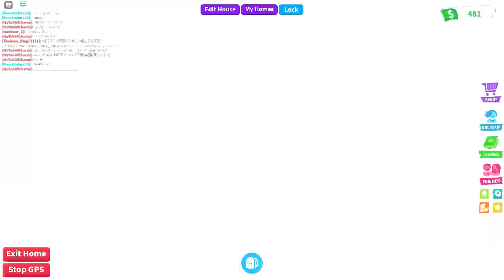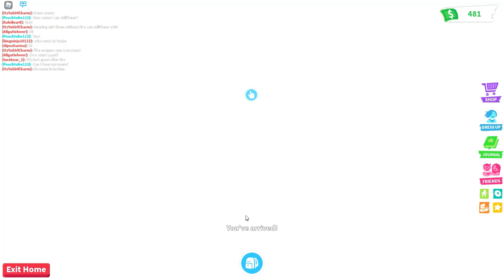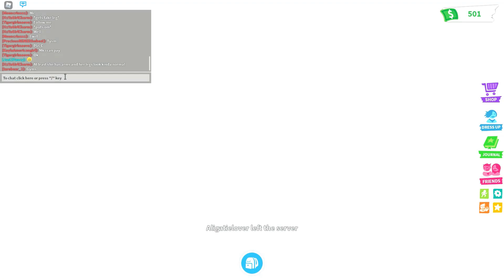CATCHING SCAMMERS IN ADOPT ME! 🙄Scamming kids in Adopt Me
Today I will share with you another experience of catching a scammer in Adopt Me. Watch until the end to see the reversal of the situation. Enjoy!
💙 This video is family friendly.